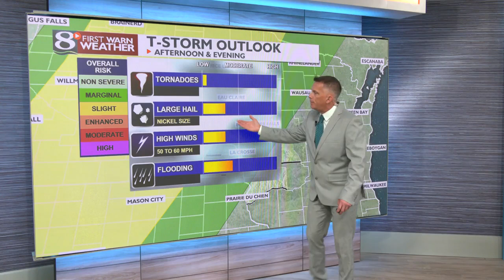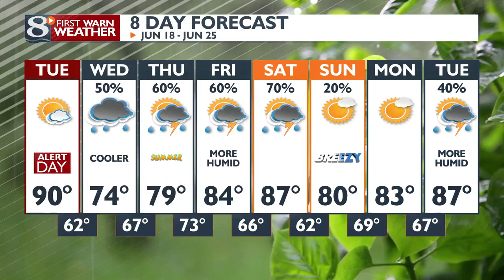Your Tuesday Afternoon Weather Forecast - 6/18/2024